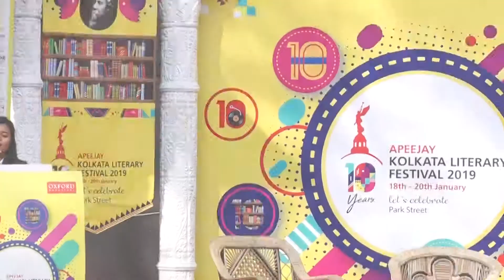Amor Italiano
LorenzoAngeloni in conversation with ShobhaaDe. Mod. Oindrilla Dutt